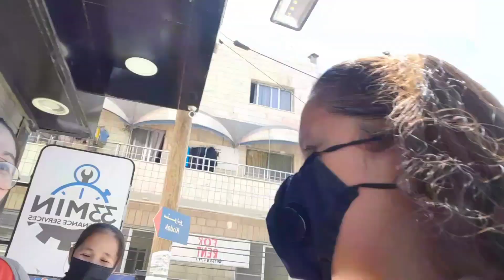kabayan ko ngkita kme saya